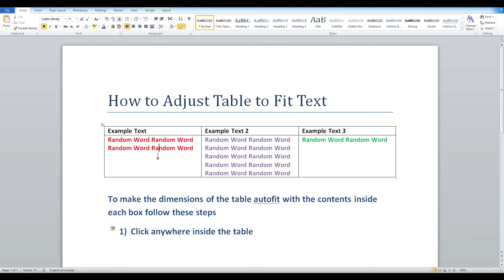How to automatically adjust table to fit text in Microsoft Word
Learn how to automatically adjust a table in Microsoft Word to fit the text.